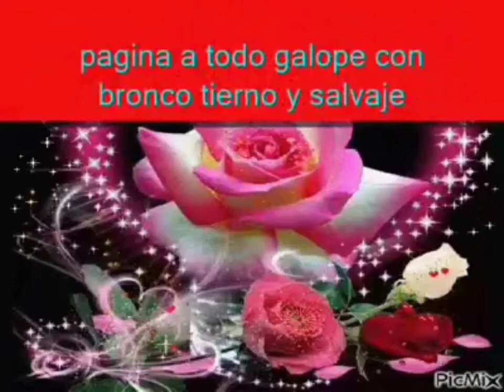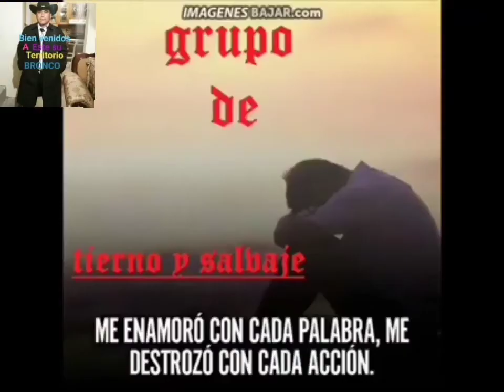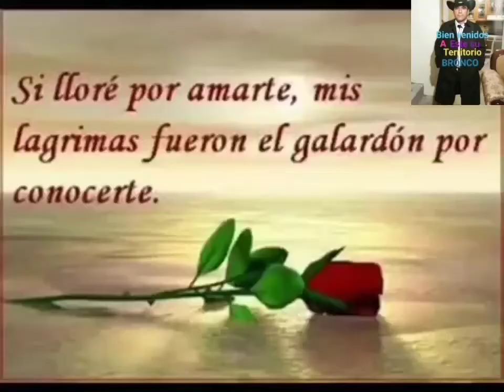BRONCO Porqué se le olvidó